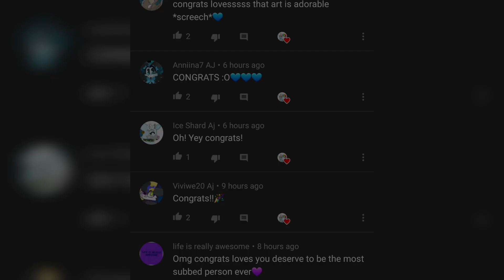AJPW |We hit 2K subscribers!|| animal jam play wild sub special || animaljam playwild | aj play wild